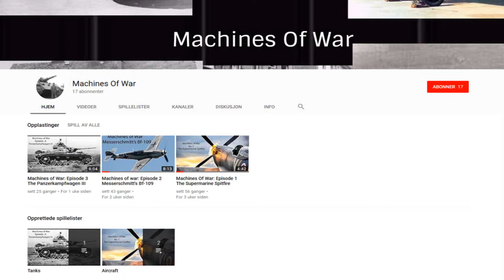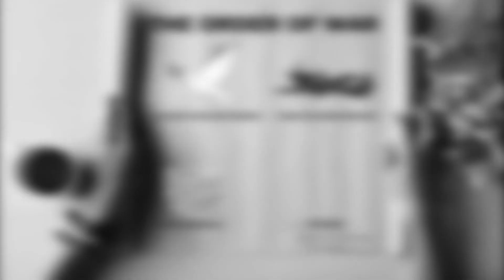Machines of War Episode 6: Hawker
In this episode we talk about the Hurricane

THIS VIDEO WAS KINDA RUSHED SO PREASE DON'T JUDGE